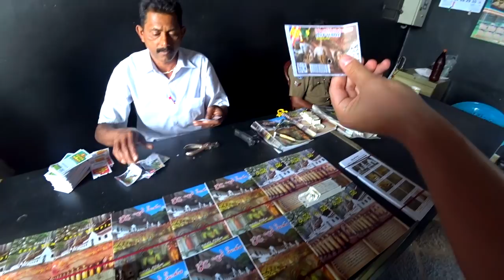ЗАРАБОТАЛ У БРОКЕРА OLYMP TRADE НА ОТДЫХ НА ШРИ-ЛАНКЕ! СИГИРИЯ ЭКСКУРСИЯ!